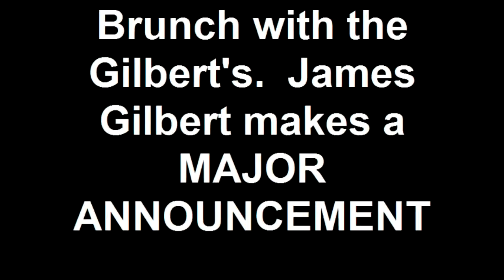James Gilbert makes a MAJOR ANNOUNCEMENT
Brunch with the Gilbert's.  James Gilbert makes a MAJOR ANNOUNCEMENT